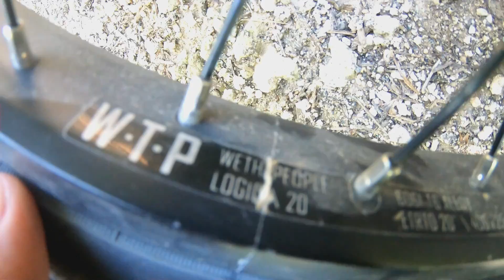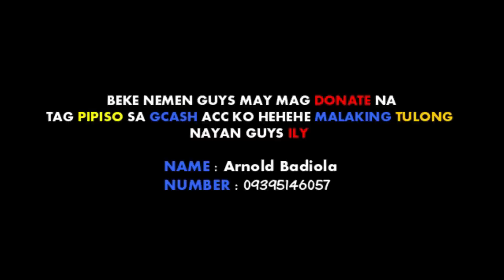I MAKE A GRIND LEDGE FOR BMX..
1 LIKE = 1 SABSKARAYB16

Hello guys salamat sa pagpanood ng video ko at wagdin  kalimotan e hit ang like👍 button at pati narin ang subscribe🔔 button para lagi kayong update sa mga susunod Kung mga video. yon lang guys byee🙋‍♂️ GOD BLESS YOU GUYS ENJOYED 😁

CHECK MY SHOPEE SHOP MERCH!!!